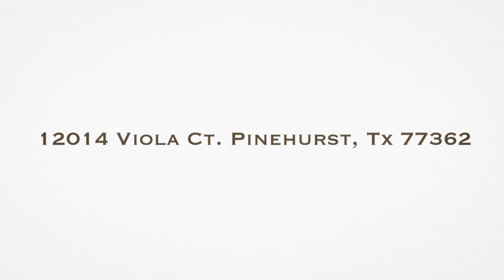12014 Viola Ct Pinehurst Tx 77362